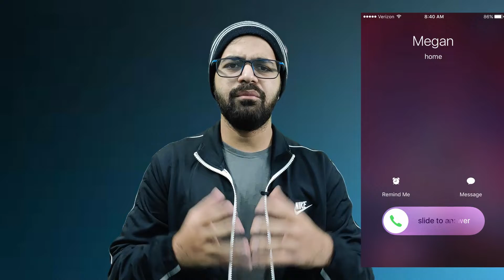Switching from Android to Iphone ? These are the Top Problems that you can Face !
⭐About me :
 Hi Friends,
This is Apoorv Piplodiya , A B.Tech Graduate Student from IIT Roorkee.
This channel gives insights about Gadgets, and more .